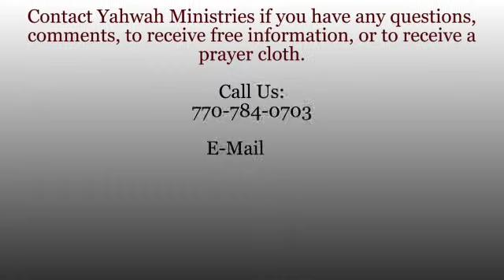Women's Radio - Remaining On The OLD PATHS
Watch the fiftieth broadcast of "Women's Radio" that aired on June 15, 2014.

"Women's Radio" is a radio broadcast specifically aimed towards edifying, encouraging, exhorting and ministering unto women that they may fulfill the Proverbs 31:10 woman.